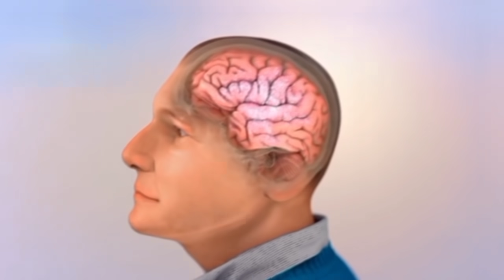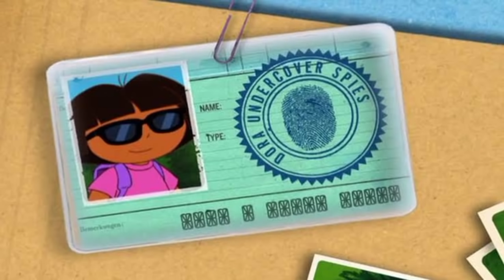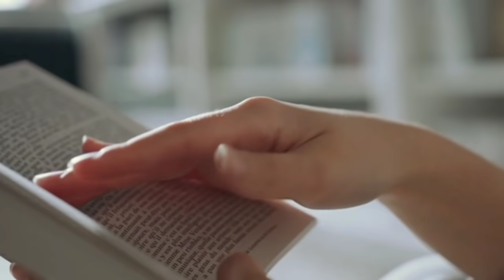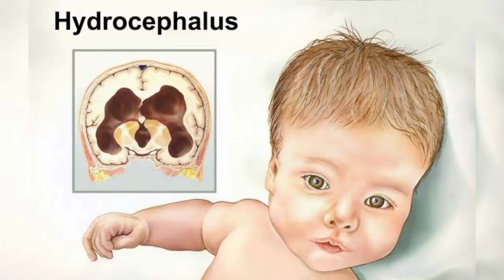10 Bagay Na Hindi Mo Alam Kay DORA | Dokumentador